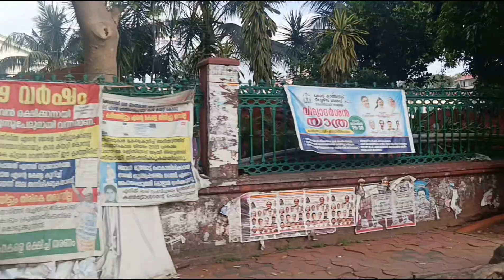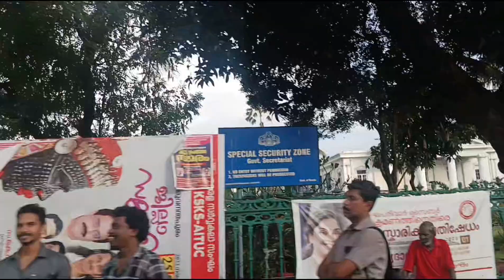പല ജീവിതങ്ങൾ കാണണം എങ്കിൽ ഇവിടെ വരണം